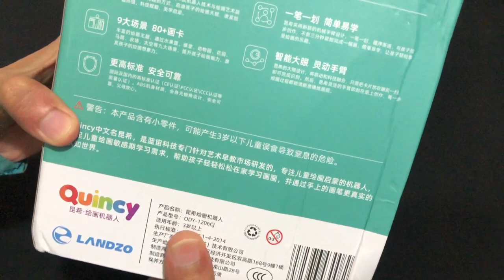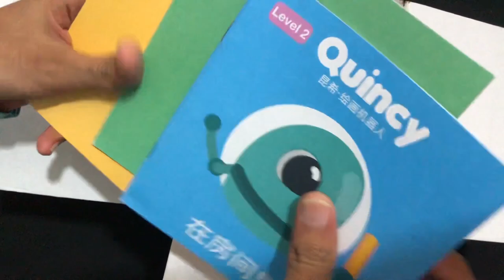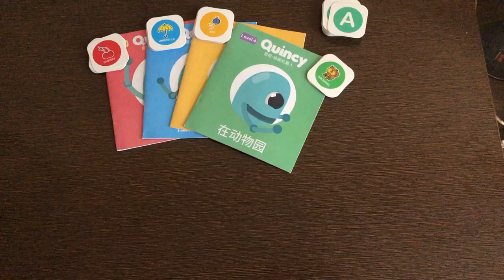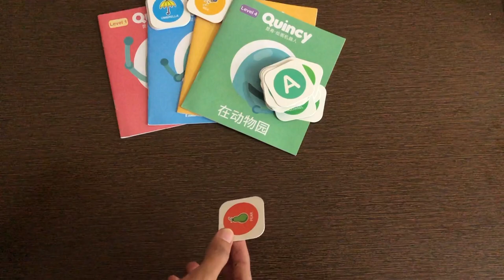🤖 Quincy: The Educational Drawing Robot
😀 Quincy gives easy step by step instructions to solve puzzles and more. Learn at your own pace and you can even go back and repeat steps you didn’t understand.

⚡ 4 AND UP: This is perfect for children 4 years of age older. Simply scan the QR code to get started.

💻 On top of the robot, you will see three buttons- Scan, Next, or Repeat. These lessons will guide you through your journey of being an artist, spelling quizzes, and testing your math skills.

▶ WHATS INCLUDED: 2 Pens, a Charger Over 60 Different Drawing Cards!

▶ A FUN GIFT: Surprise your child with the perfect study buddy.